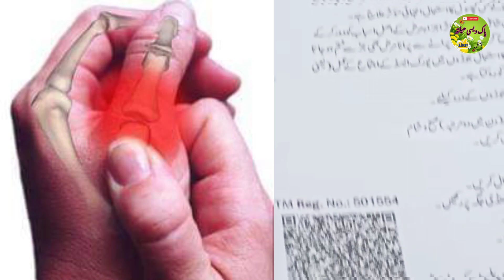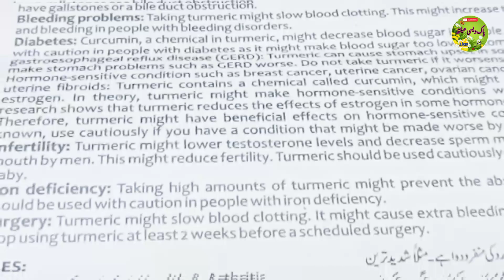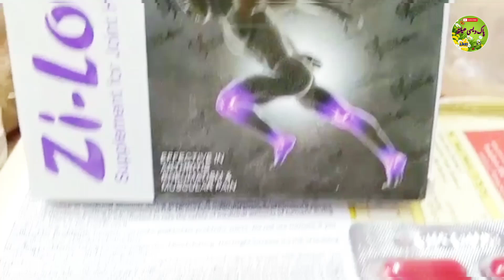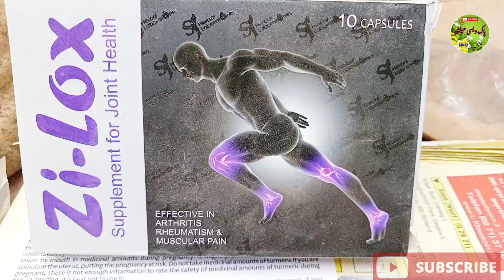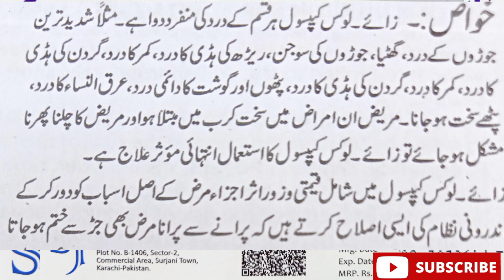Uric Acid Treatment Uric Acid K Ilaaj ZI Lox Capsule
Friends In today's video I will talk about joint pain, muscle pain, back pain,and excess uric acid in the body. Friends, I have brought a capsule for all these diseases Its name is ZiLox. You can also use this capsule

Questions and Answers Friends, I have a sister's question that I have a problem with uric acid.The problem is, tell her about the banana medicine and also tell her about the home prescription. She told her sister about the use of DP 13. thank you

Friends, the benefits of chia seeds And cholesterol is the best and most beneficial to use and there are many more benefits. The first benefit. Controls Blood Sugar And Keeps Blood Pressure Normal And A Sister's Question There is nothing better than chia seeds for weight loss. You can use it Chia seeds losss weight very fast Strengthens teeth and bones It is best for facial scars Relieves constipation and improves digestion Reduces depression and improves memory

Uric acid banana coffee Put two cups of water in a layer and place it on the chickpeas Now add one gram of native ginger in it And one gram of fresh mint and one gram of desi And now add a pinch of turmeric powder, black pepper powder and let it cook. When it stays in a cup, add two teaspoons of honey and drink it. This process is to be done two to three times a day. Best result. Thank you